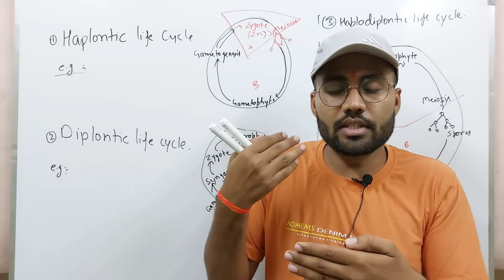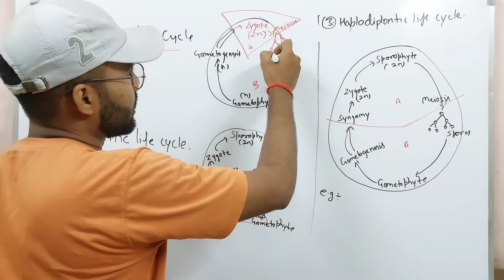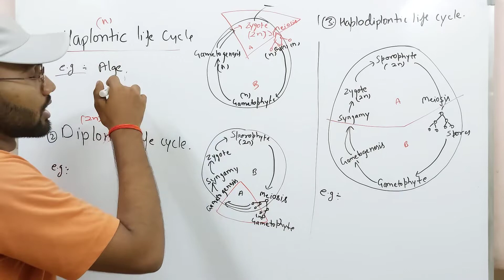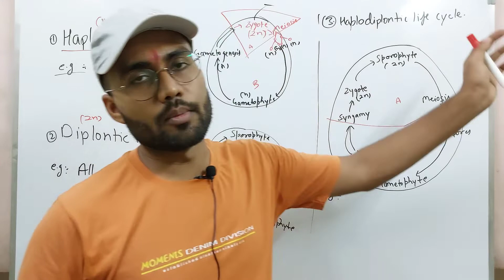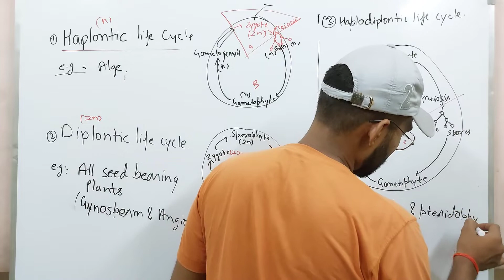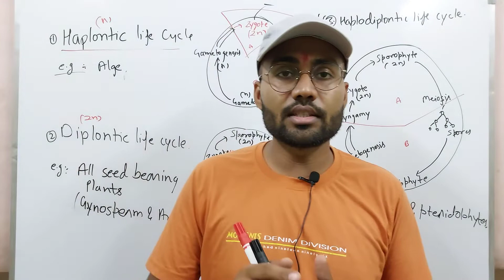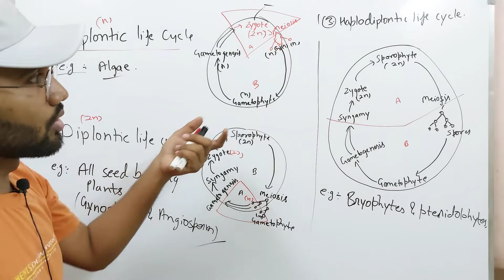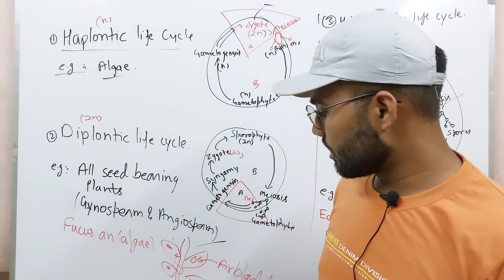Plant Kingdom| Part 04 | Types of life cycle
Complete Course for NEET free | Plant Kingdom Part 04
Types of life cycle
Haplontic
Diplontic
Haplo-diplontic